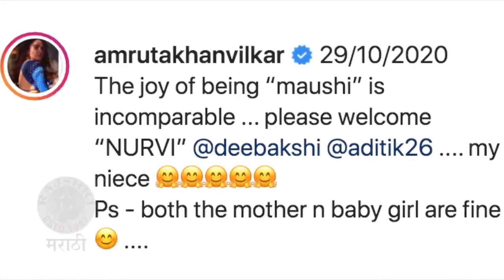Amruta Khanvilkar SHARES FIRST PHOTO Of Baby Niece NURVI | अमु मावशी आणि नुर्वीचा डान्स व्हिडीओ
अभिनेत्री अमृता खानविलकरने भाची नुर्वीबरोबरचा डान्स व्हिडीओ शेअर केला आहे. हा व्हिडीओ खूप क्यूट आहे. Watch this video to know more.